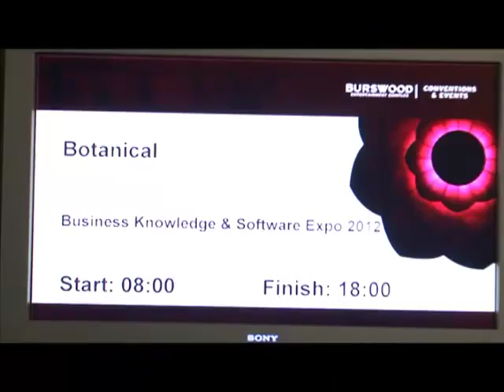Web Ninja presentation 1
Darren White from Web Ninja discusses why you should consider having a webstore to sell your products online.